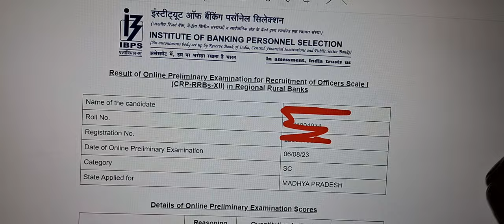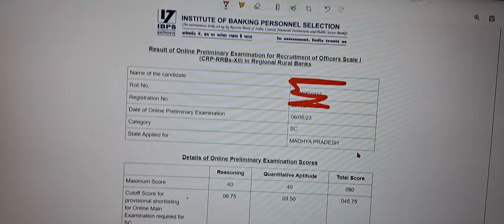IBPS RRB PO SCORE CARD OUT 2023🔥| MY IBPS RRB PO MARKS 2023 | HOW TO CHECK RRB PO SCORE CARD 2023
IBPS PO SCORE CARD OUT 2023 CHECK NOW IBPS PO MARKS 2023 HOW TO CHECK IBPS PO SCORE CARD 2023

IBPS RRB PO Score Card Update🔥| Marks कब आयेगा | rrb po score card 2023 | rrb po marks 2023 | rrb po

RRB PO Result OUT NOW🔥✅ | Cut off🔥

IBPS RRB PO Pre Result link OUT😀🔥 | rrb po result 2023 | Rrb po pre result 2023 | rrb po 2023 result

IBPS RRB PO Pre Result link OUT, rrb po result 2023, Rrb po pre result 2023, rrb po 2023 result, How to check RRB po Pre result 2023, RRB po result, RRB po, RRB officer scale 1 result 2023